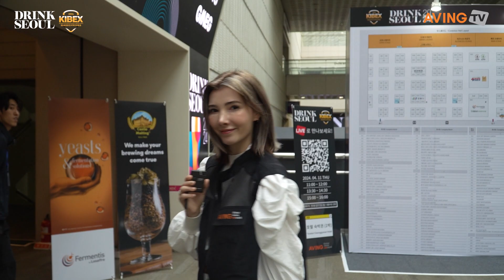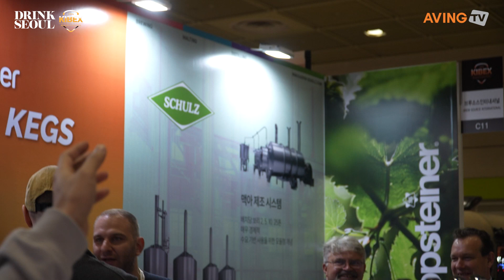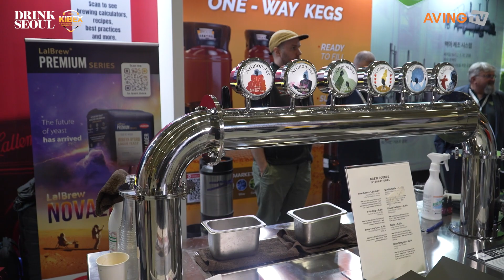BREW SOURCE INTERNATIONAL 소개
BREW SOURCE INTERNATIONAL은 오는 4월 11일(목)부터 13일(토)까지 3일간 서울 코엑스에서 개최되는 ‘DRINK SEOUL(드링크 서울) 2024’에 참가한다고 밝혔다.

한편, DRINK SEOUL은 프리미엄 전통주, 와인, 증류주 및 무알코올 음료 등 다양한 주류 및 음료산업을 한 자리에서 만날 수 있는 편리한 기회를 제공한다. 전시회 기간 동안 ▲KIBEX(대한민국맥주박람회) ▲KIBA(대한민국국제맥주대회) ▲KIBCON(대한민국국제맥주컨퍼런스)이 동시 개최된다. 아울러 부대행사로는 B2B(1:1 비즈니스 매칭 프로그램), 궁중 술 빚기 대회, 전통주 소믈리에 대회가 마련된다.